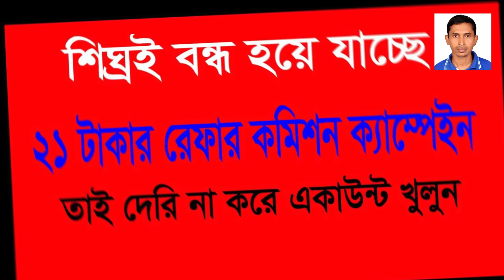বন্ধ হতে যাচ্ছে নগদের আকর্ষনীয় অফার। দেখে নিন বিস্তারিত#imranlink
আগামী ৩১ মার্চ থেকে বন্ধ হবে নগদেন আকর্ষনীয় একটি ক্যাম্পেইন।